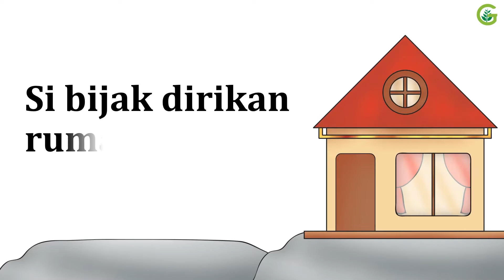Si Bijak dan Si Bodoh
Lagu anak-anak hari ini terinspirasi dari Matius 7:24-27. Jadi, lagu ini bisa untuk mengajar anak-anak kita dalam menjelaskan ayat-ayat tersebut melalui lagu.

Si bijak dirikan rumah di batu (3x)
Dan hujanpun turunlah
Hujan turun banjirpun naik (3x)
Dan rumahnya tetap teguh

Si bodoh dirikan rumah di pasir (3x)
Dan hujanpun turunlah
Dan rumahnya seg'ra rubuh

Si bijak membangun sifat yang baik
Ia mendengar dan menurut Yesus
Si bodoh membangun sifat yang buruk
Ia tak mau menurut
Bila setan coba menggoda
Si pintar setia tetap teguh
Tapi si bodoh tidak teguh
sehingga ia pun jatuh